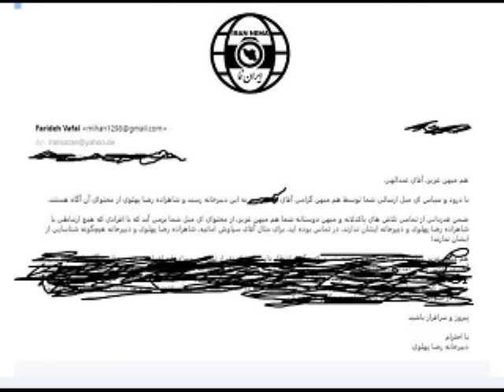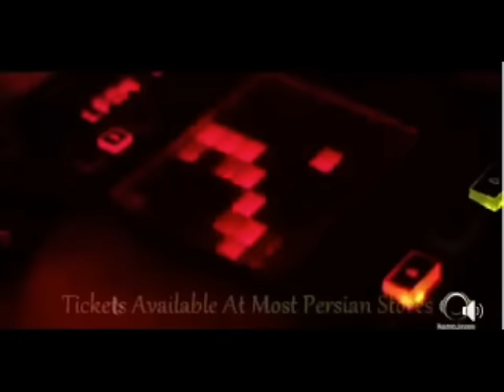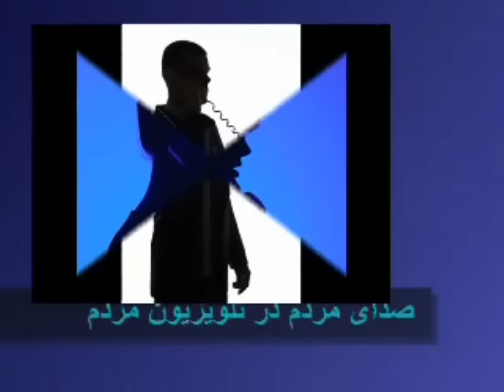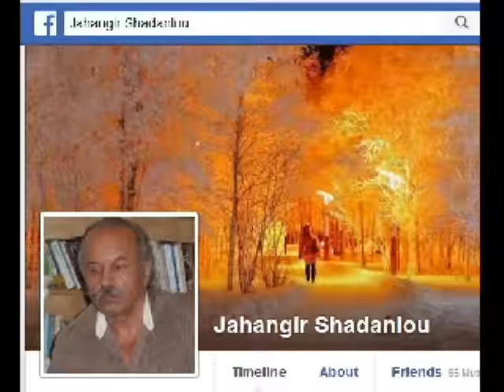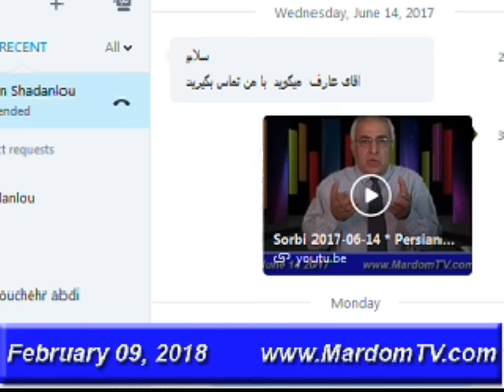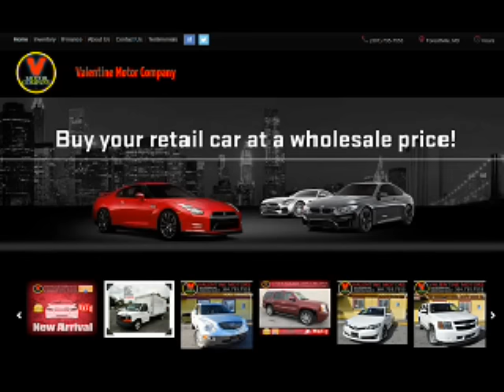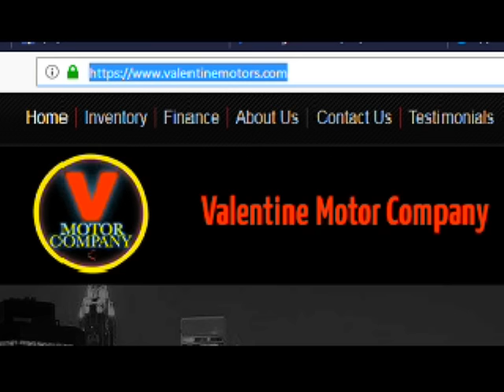Sorbi 2018-02-09 * Jahan Shadanlou* Mardom TV usa * ​سربی با مردم ​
جهانگیر شادانلو : پیمان عارف و ارتباط  با اطلاعات ایران  . .. شاه  رهبر اصلی انقلاب ۵۷